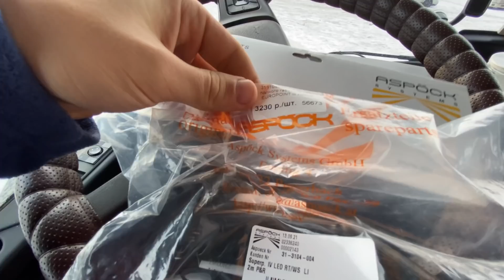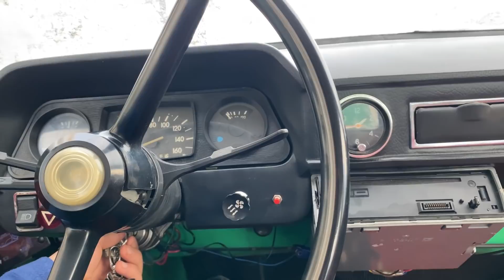МЕРСЕДЕС РАДУЕТ ! VOLVO КАЛУГА Едем на завод | Зачем мне Запорожец | Прицеп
Приветствую тебя, мой дорогой зритель 🤝❤️
Рад, что ты зашёл в описание под видео 😊
Говорю тебе большое спасибо за то, что поддерживаешь меня 👍🏻